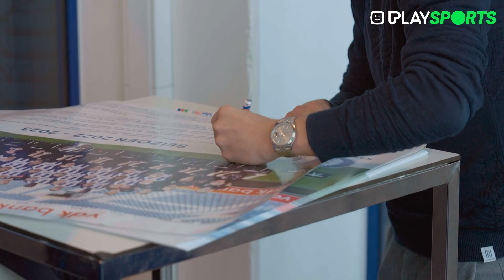Celine Van Ouytsel wordt steward - San Titar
Nadat Celine Van Ouytsel vorig seizoen de Belgische voetbalstadions inspecteerde, test ze dit seizoen enkele zaken zelf uit. Als eerste op de lijst: steward in de Ghelamco Arena bij KAA Gent.